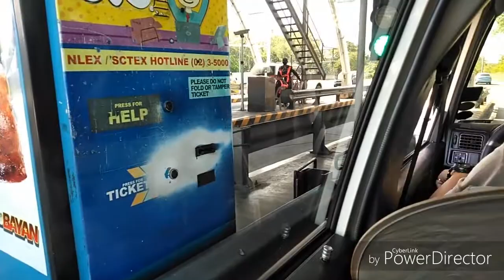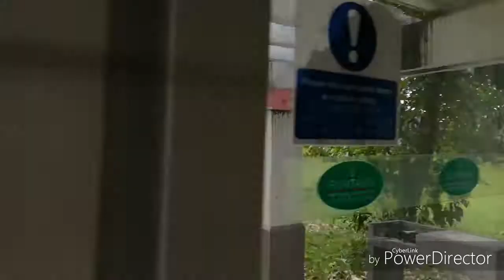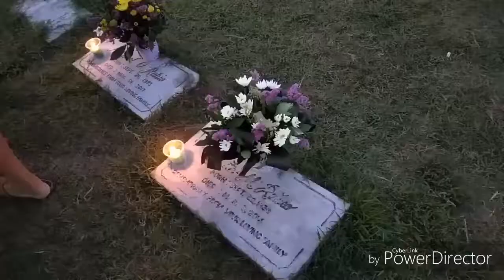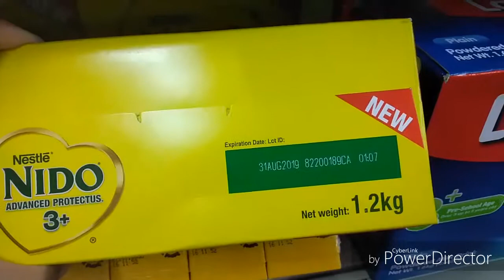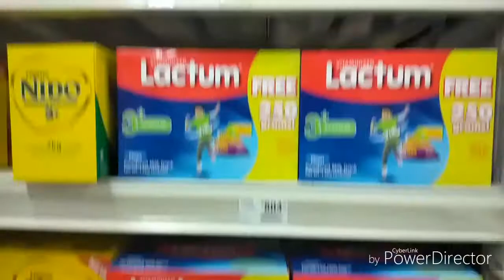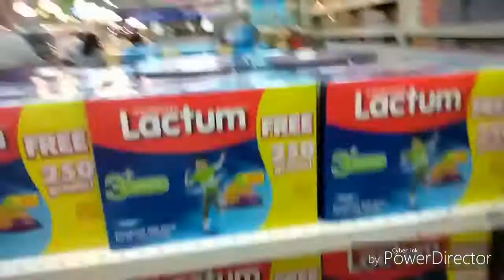Vlog #68 - Villa sa Pampanga + House Tour l Jamie'sLifeTV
pakibasa po!!

Hi Guys!

Itinerary:

Hi guys!

Tara mag kulitan tayo kasama ang buong family.. may pa villa tour si mayor pa.. hehehhe... ang kulit ng junakis pero masaya.. and don't forget to pray sa mga namayapa natin na mahal sa buhay.. so far everything went well and happy naman.. sana na vlog ko ng maayos..